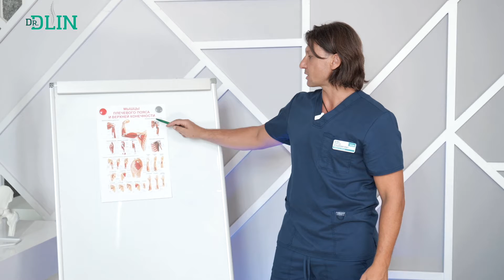Топ-4 упражнения для лечения плеча. Гимнастика для лечения плечевого сустава //16+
Упражнения для лечения плеча. В этом видео поговорим об одной из самых частых причин, почему болит плечевой сустав. А также покажем упражнения для лечения плеча. Регулярная гимнастика поможет снять болевые ощущения и разгрузить плечевой сустав. Итак, 4 эффективных упражнения для лечения плеча смотрите в этом видео.

Клиника доктора Длина находится по адресу г. Москва, ул. Гиляровского 51. Приходите, будем рады вам помочь!

Хотите узнать, что нужно делать со своим позвоночником и суставами, чтобы быть здоровым и активным долгие годы?

0:00 приветствие
0:20 причины боли в плече
1:11 упражнение № 1
2:19 упражнение № 2
3:36 упражнение № 3
4:02 упражнение № 4

Здравствуйте, я, Сергей Владимирович Длин - врач-невролог, мануальный терапевт, основатель клиники лечения позвоночника и суставов. Автор эксклюзивного метода безоперационного лечения межпозвонковых грыж. Проходил стажировку по мануальной терапии во всемирно известном Госпитале Шарите и в Chiropractic в Лос-Анджелес, Нью-Йорк. Обучался у таких именитых учителей как, основоположник мануальной терапии Карл Левитт, Президент Российской ассоциации мануальной терапии Саморуков А.Е.

Специализация нашего центра — это лечение позвоночника и суставов с применением самых прогрессивных методов лечения, используемых не только в России, но и в Европе, США, Израиле.

Одним из базовых подходов лечения в клинике доктора Длина является мягкая мышечно - тоническая мануальная терапия позвоночника и суставов. В клинике применяется обширный комплекс методик мягкого, деликатного воздействия на различные зоны человеческого тела, в результате применения которых происходит безопасное и эффективное восстановление функций опорно-двигательного аппарата.

Клиника лечения позвоночника Доктора Длина включена в официальный реестр остеопатических клиник России.

Узнать о нас подробнее и записаться на бесплатную консультацию можно
Материалы, предоставленные в данном ролике, носят информационный характер и предназначены исключительно для ознакомительных целей. Не следует использовать информацию из видео как медицинские рекомендации и указания к применению. Определение диагноза и выбор способов и методик лечения осуществляется только лечащим врачом на личном на очном приеме с учетом особенностей организма и данных исследований каждого человека. Перед использованием любых лекарственных средств, которые могут быть упомянуты в данном видео, требуется консультация специалиста и ознакомление с инструкцией по применению. Видео предназначено для зрителей старше 16 лет.